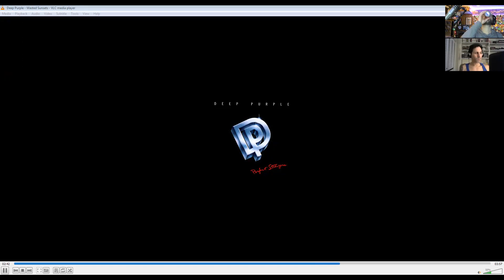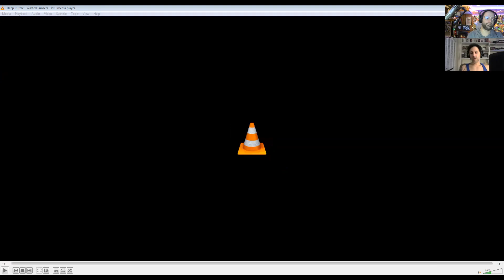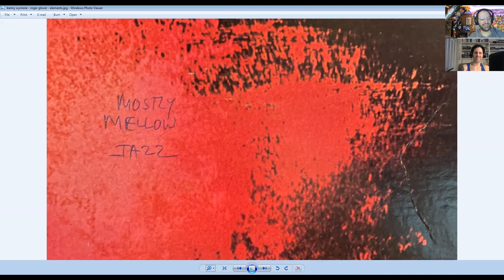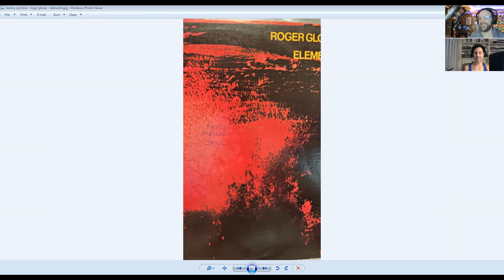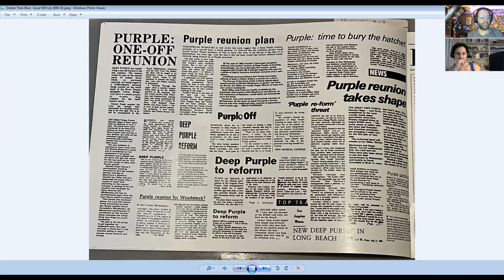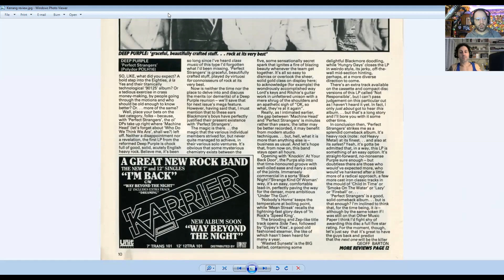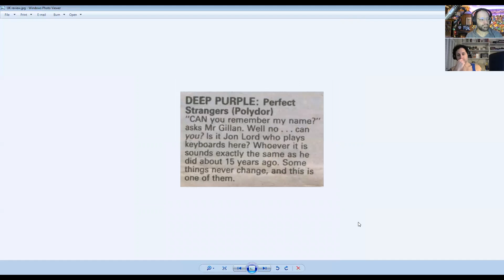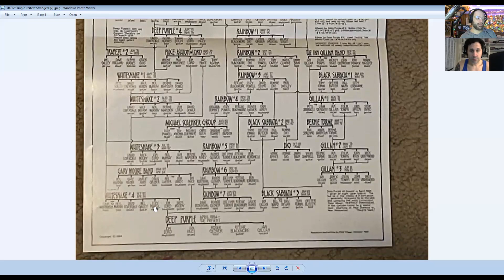Episode #101 - Perfect Strangers (Part 2)